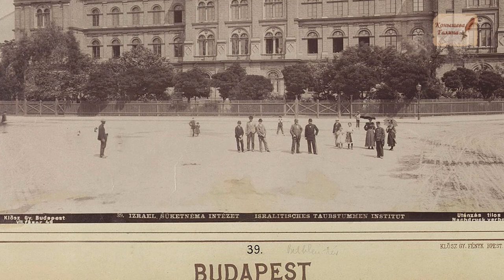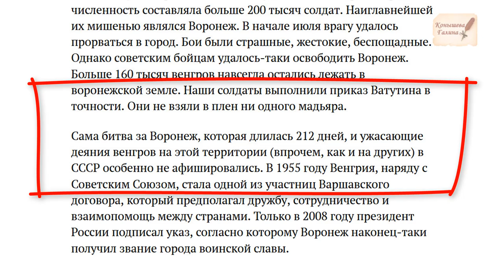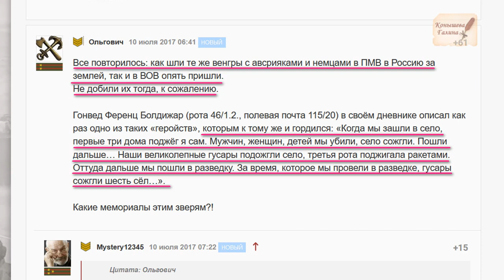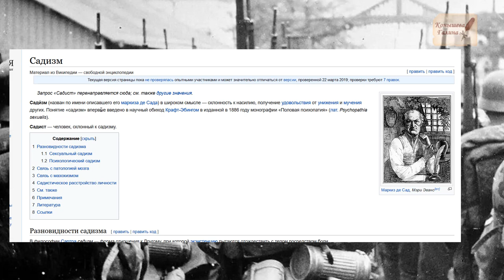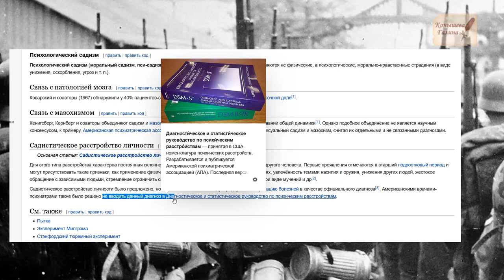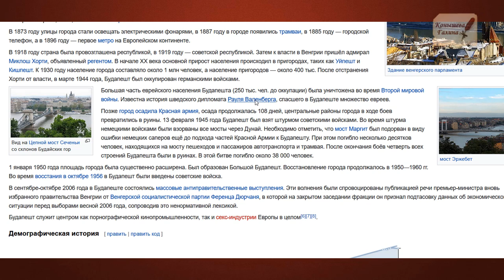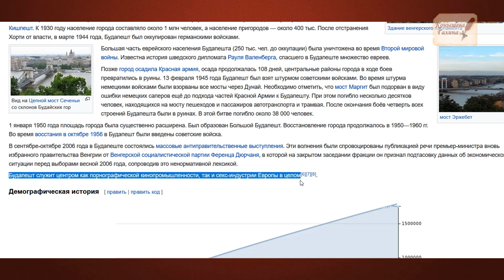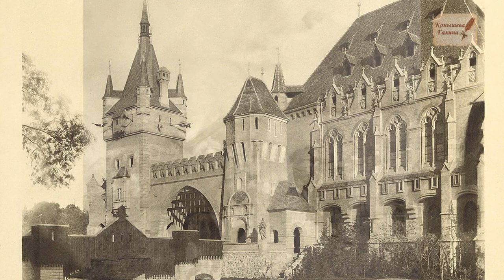Кто строил Будапешт? Мадьяр в плен не брать!